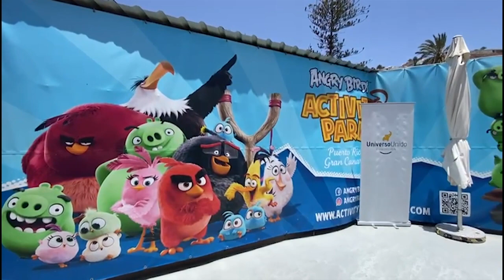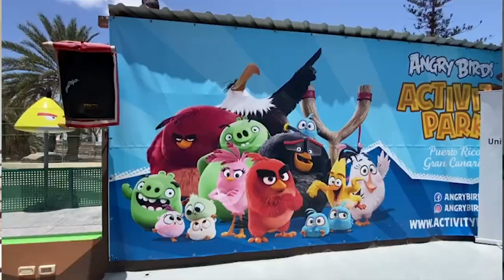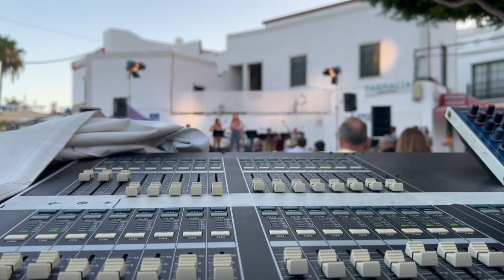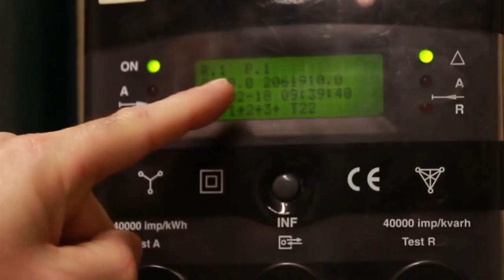INFORMATIVO MOGÁN LUNES 26 JUNIO DE 2023